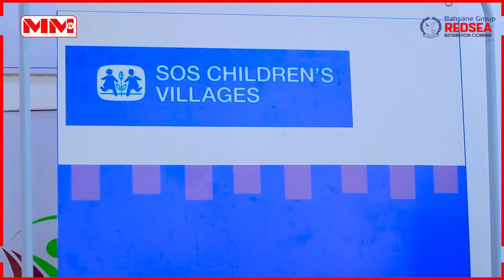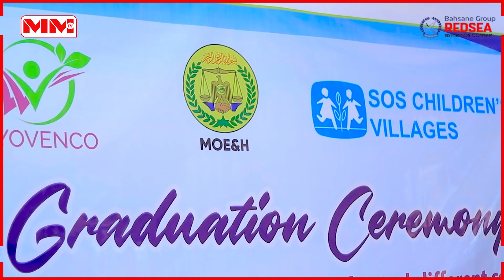Hay'adda Yovenco Oo Munaasibad Qalin Jebina U Qabatey Ardey Baratey Xirfada Farsamada Gacanta.